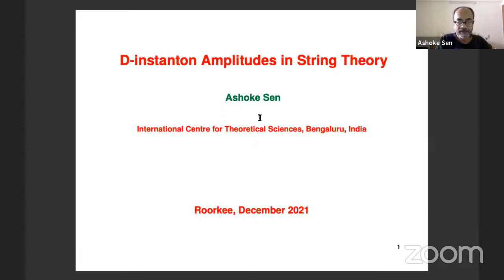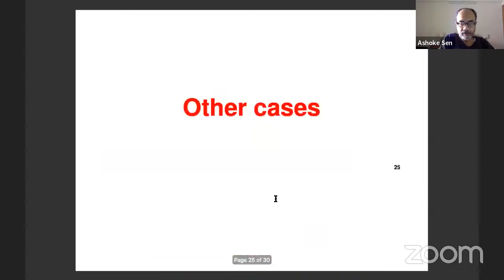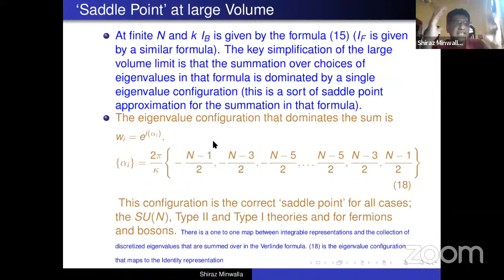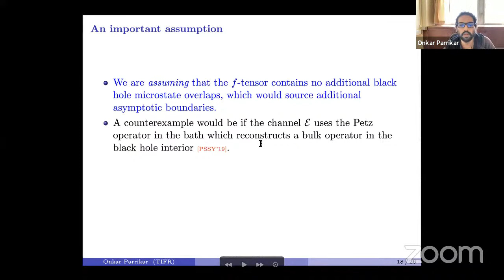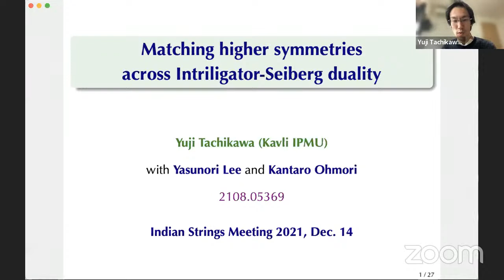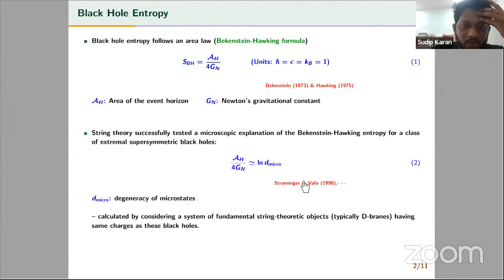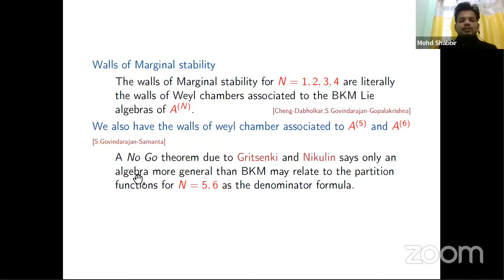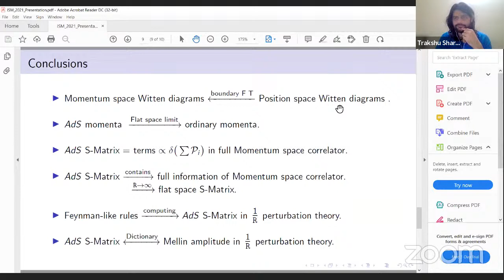ISM2021 Day-3 | Pre-Lunch Session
IIT Roorkee, Department of Physics, presents, the Indian Strings Meeting 2021, the 10th in a series of biennial conferences of String theorists.

Speakers delivering their talks in the pre-lunch session of Day-3 are as follows -

𝗔. 𝗦𝗲𝘀𝘀𝗶𝗼𝗻 𝗰𝗵𝗮𝗶𝗿: Anirban Basu

    1. 09:30-10:00
        Ashoke Sen
        "D-instanton correction to string amplitudes"

    2. 10:00 - 10:30
        Shiraz Minwalla
        "The Hilbert Space of Matter Chern Simons Theories"

    3. 10:30-11:00
        Onkar Parrikar
        "Quantum Error Correction in the Black Hole Interior"

        11:00-11:30
        Tea Break

𝗕. 𝗦𝗲𝘀𝘀𝗶𝗼𝗻 𝗰𝗵𝗮𝗶𝗿: Supriya Kar

    4. 11:30-12:00
        Yuji Tachikawa
        "Matching higher symmetries across Intriligator-Seiberg duality"

    5. 12:00-12:15
        Sudip Karan
        "Logarithmic correction to extremal Kerr-Newman black hole entropy in N≥1 supergravity"

    6. 12:15-12:30
        Mohammed Shabir
        "When Black Holes demand a New Lie Algebra"

    7. 12:30-12:45
        Madhu Mishra

    8. 12:45-13:00
        Trakshu Sharma
        "Scattering in AdS"

All times in IST (UTC + 05:30).